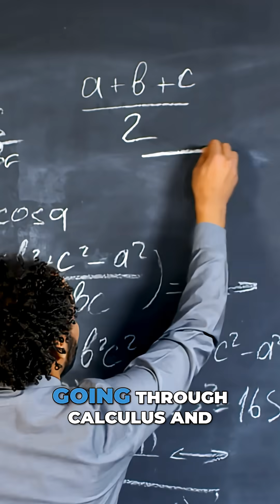Why Charlie Munger Solved Problems Backwards—and Won Every Time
How can you solve any problem? Start with the solution. Invert! From calculus to military aviation, the shortcut to success is working backwards. Pilots saved, problems solved.